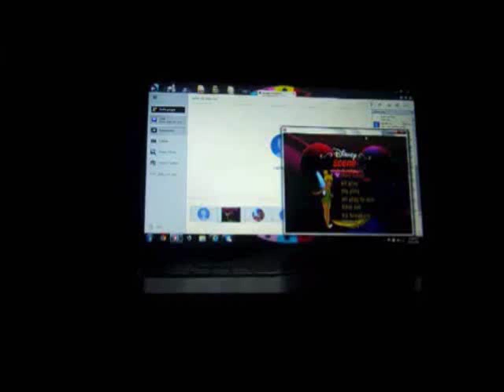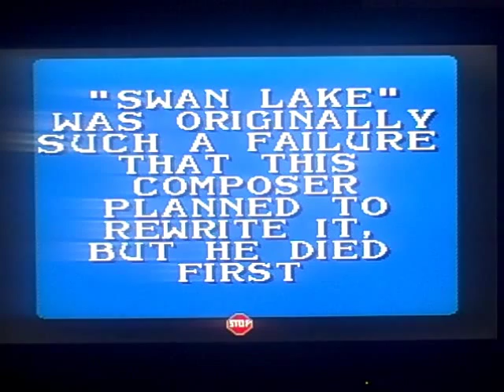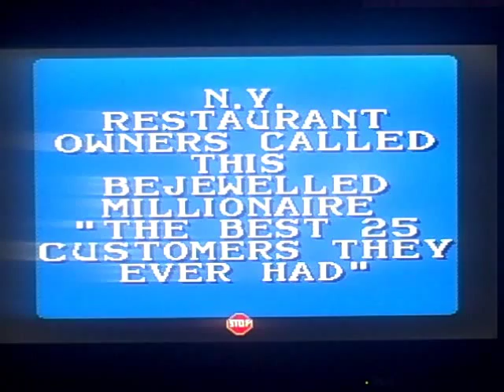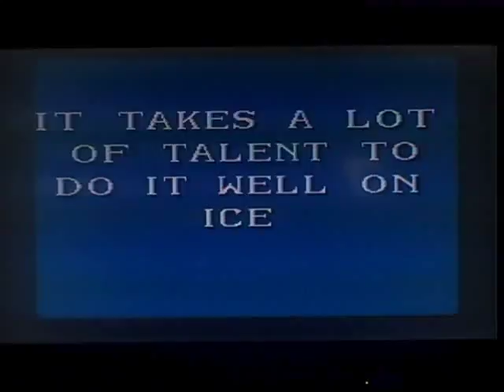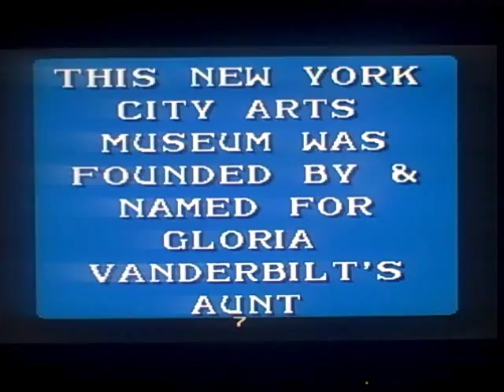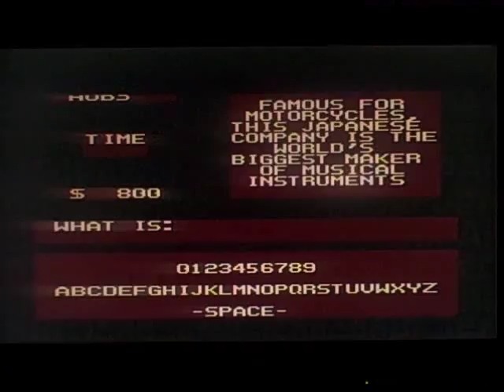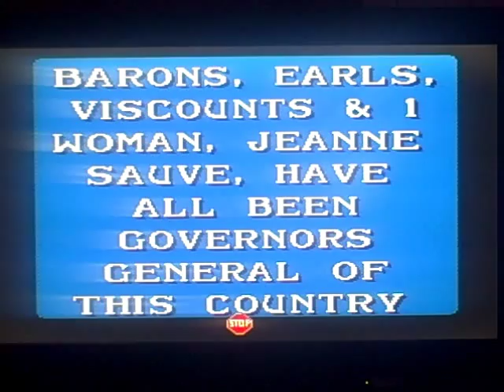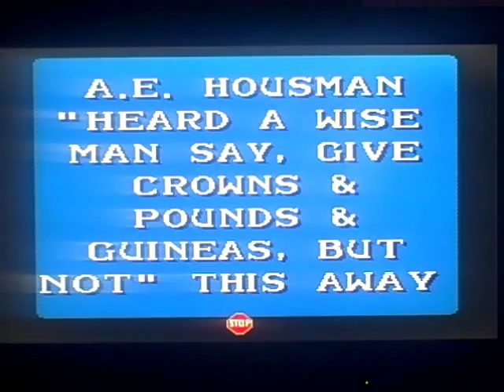SNES Jeopardy! 7th Run Game #1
Here is a fresh new start of Jeopardy! for the Super Nintendo. Will I be able to start an all-new run? Watch to find out, and enjoy!